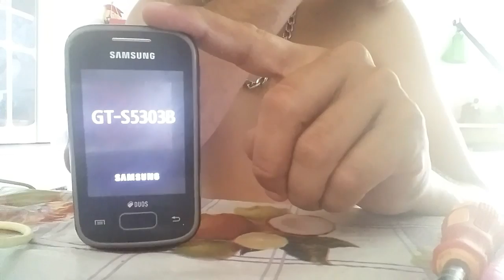Samsung Pocket Caiu na Agua Sera Ki Ligar Muito Simples Resolver.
Facil de Mas Resolver quando Cai na Agua seu Aparelho